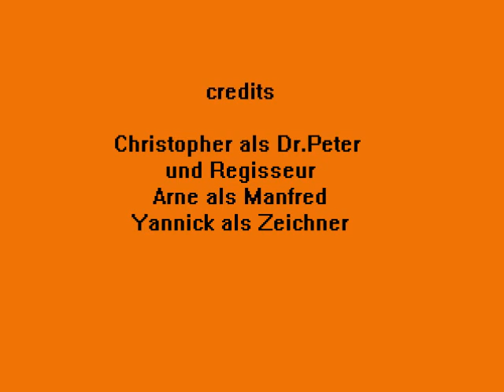Dr.peter und Manfred Folge3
Unterhaltung